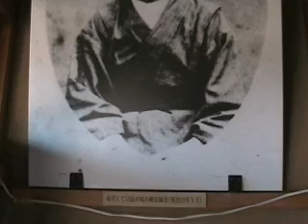MR. YANAGIDA KUNIO'S 2ND HOME TOWN (2).wmv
THIS IS INSIDE OF HIS OLD HOUSE AND IT HAS LOTS OF "HINAMATSURI" BEAUTY DOLLS ARE
BEING DISPLAYED FOR FESTIVAL OF GIRLS ON EVERY MARCH 3RD.  THE GUYS SAY SOME DOLLS ARE VERY OLD MADE AND  EXPENSIVE. PROBABLY SEVRAL TIMES HIGHER THAN RC JET ENGINES.